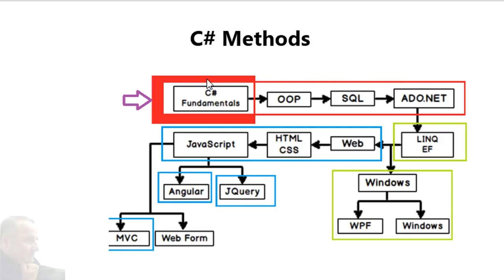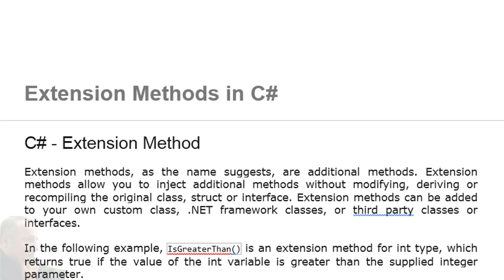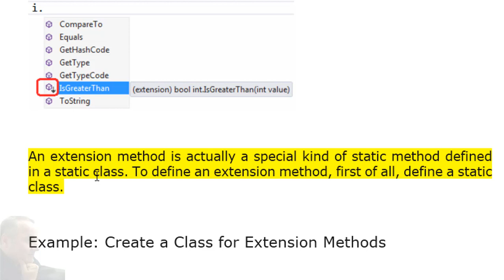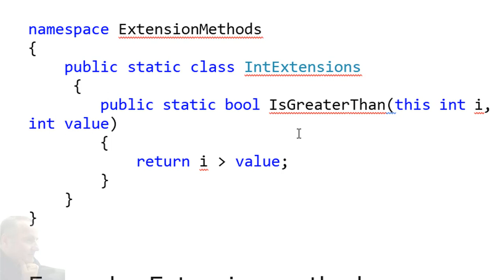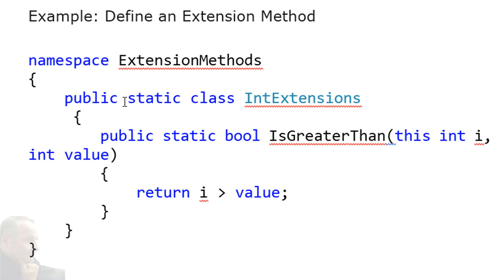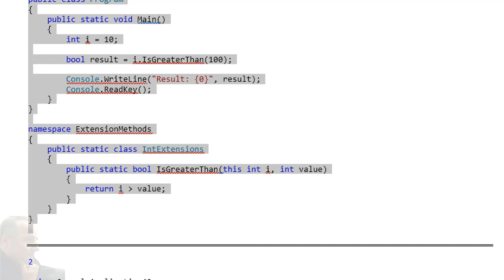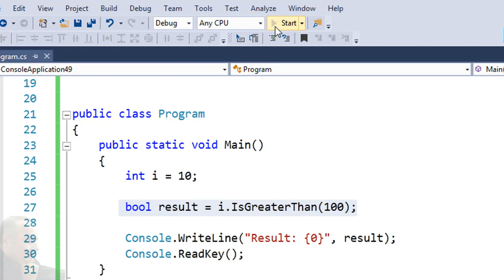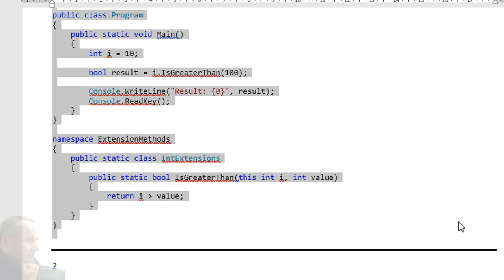064 اساسيات في c sharp و استخدام – Extension Methods ومثال المقارنة بين رقمين وارجاع قيمة منطق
064 اساسيات في c sharp و استخدام –  Extension Methods    ومثال المقارنة بين رقمين  وارجاع  قيمة منطقية
ويحتوى الملف على شرح  6 امثلة  فى هذا الملف والملفات التالية له
ومثال المقارنة بين رقمين   من  خلال  براميتر واحد فقط وارجاع  قيمة منطقية Extension Methods
ومثال لعمل دالة اضافة قيمة ثابتة  لرقم Extension Methods
ومثال لعمل دالة اضافة قيمة متغيرة  لرقم Extension Methods
مثال لعمل دالة تحويل من نصى  الى رقمى   Extension Methods
مثال لعمل دالة  لترتيب الاعداد    Extension Methods  LINQ
مثال لعمل دالة  عد كلمات نص محدد   Extension Methods  WordCoun

تعلم لغة  c sharp    من البداية الى الاحتراف مهندس بديع موسى راجى